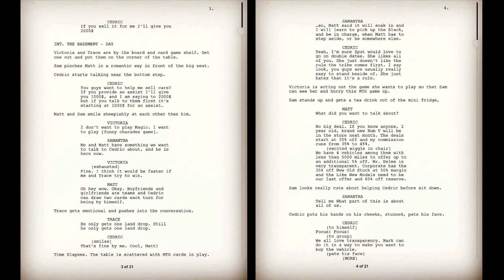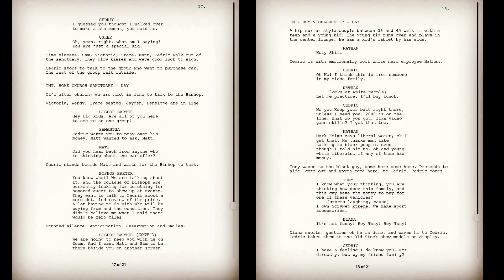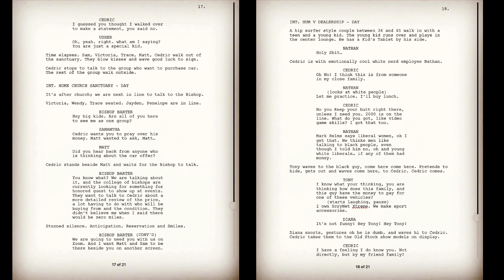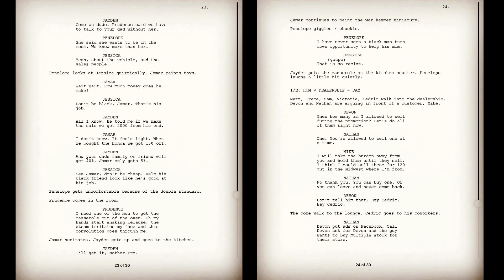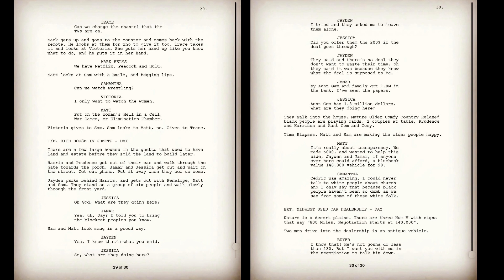Making 1k-2k per Sale 90k Hum V 40% Off S03E03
Philosophy Stones

“The Neighborhood” on CBS is only about 1/4 to 1/3 as respectable as my show along racial Universal White and Black Cultural guidelines for sensitivity on Race. We have autism and provide white norms in a respectful realistic way healing white bully norms with autism in 5 main characters outside of racial norms

In my story involving the New Hummer dealership, I use 150k but later found out they cost less. So the numbers will be worked on.

This will be in Season 3, The Beginning of a Loose episode trilogy involving Cedric’s New Job at a Hum V Dealership. These car are supposed to retail for 150,000 in my story.

2 Couples, 4 Autistic Individuals make the Victorian Goth style Relatable. A Nerd show about emotions and why good communication is always important. Premium Show content, Racial Immersion with one all black reoccurring environment, the Church, and the show is equally opinionated virgin sexual theme

[[Thank you for Reading, The Next Episode will be Super White, and Vulnerable as Uncle Tony pays our film company for a 2 week series of videos about his  Xtreme sports parks, clothing line, and he wants 2 ten minutes tv show stories about his own teens. Victoria has a schizophrenia stress catalyst because uncle Tony’s boys are fresh for adult women]]
And then Aunt Gem’s house.
[[ and Part 3 about the Hum V dealerships business affiliate up to 3 discount promotions and a new partner that paid full price and Mark pays for a block party, Matt and Sam are asked to spend 15,000$ on a party with free food and rides and carnival arcade prize 150 ticket vouchers]]
[[the church summer program, Victoria saved 10% to the side and she wants to pay for a couple retreat ministry and the bishop squeezes their group to give more for 2 different general one day free activities our group organized paying for them. Oh the bowling alley scene that says we can bring out outside soda, and we paid for 8 lanes and 6 pizzas for about 32 people.]]

A nerd show about good communication, through a the lens of autism; nerd show for Directly talking about emotions. Boyfriends and Girlfriends measure up. People forgot how virgins do and say things, it’s  uncomfortable in a sexual way so save us from this dying world and let us find each other. Oh and we’re going to fix racism. We go to an all black church and deal with racial theme too.

S03E07–“Cedric Make All the Money Sell Cars”—the dealership has a New Old Stock Sale. Cedric’s work was chosen and rewarded for selling more than most dealers. Their employees were personally allowed to offer an insane deal to their client environment.